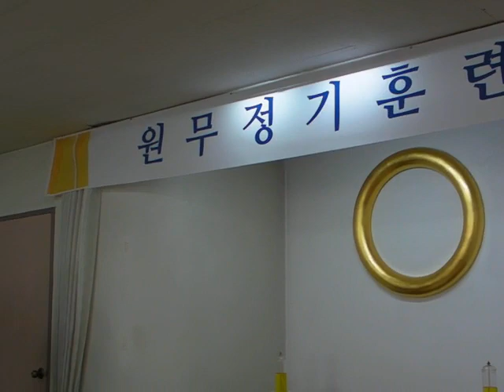김제국 원불교 원무 강연(교당내왕시주의사항3조. 2020. 1. 18)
원무 훈련(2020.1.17~19), 중앙상주선원